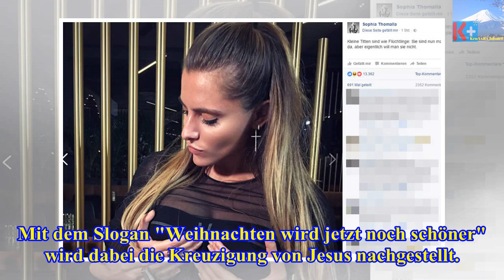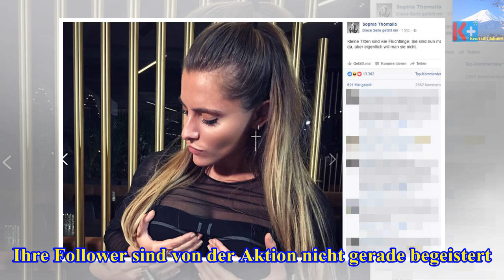Sophia thomalla: mit diesem foto sorgt sie für entsetzen - Die heutigen Neuigkeiten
Sophia thomalla: mit diesem foto sorgt sie für entsetzen
Sophia Thomalla hat es wieder getan Dass Sophia Thomalla gerne mal provoziert, wissen wir bereits. Hat sie es nun zu weit getrieben? Knapp bekleidet l...